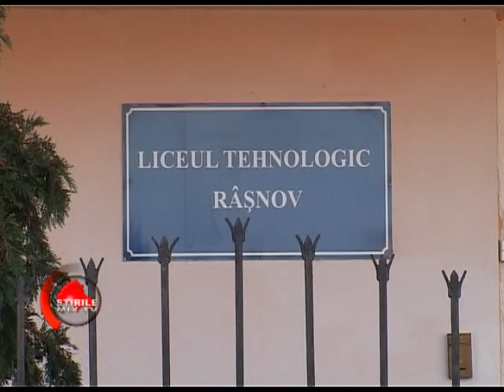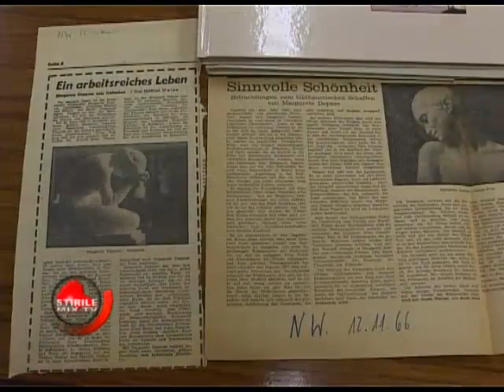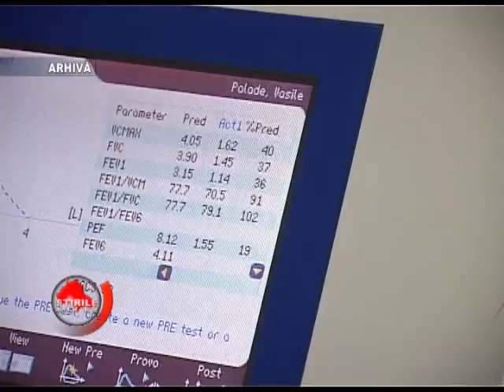Stirile MIXTV- 1 OCTOMBRIE 2014